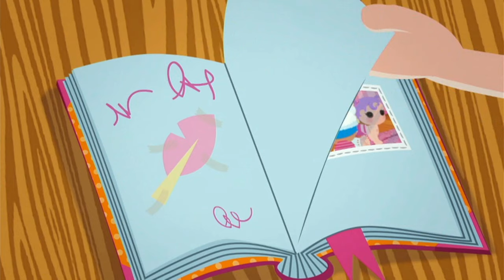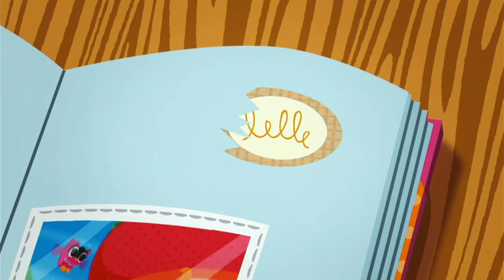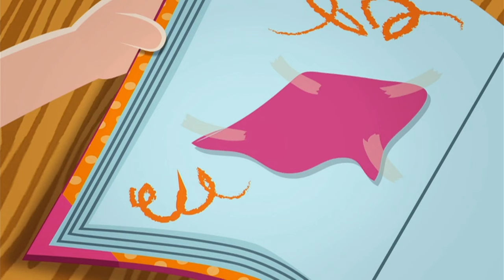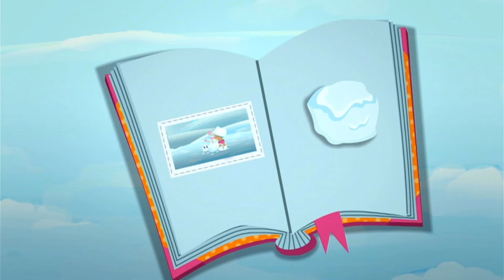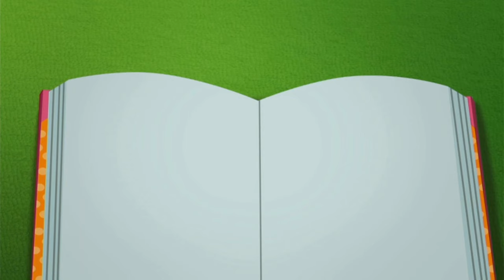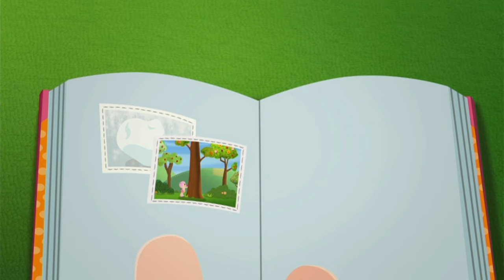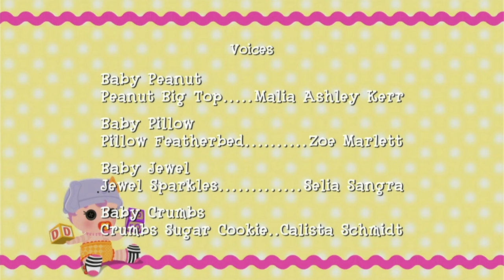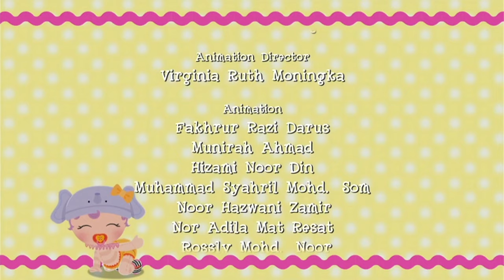Lalaloopsy Babies: First Steps (Full Movie)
Yes I know what I post but hear me out
I couldn't find this movie anywhere on the internet and soon found out it was lost media, so I decided to purchase a DVD copy of the movie and record it.
(Note: If for some reason this gets taken down, I'll post this movie in the Internet Archive)